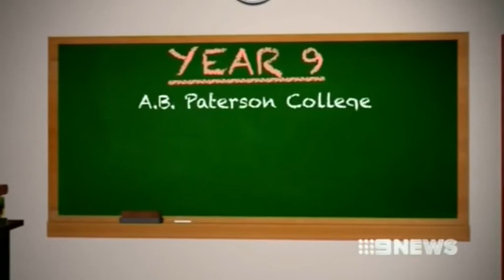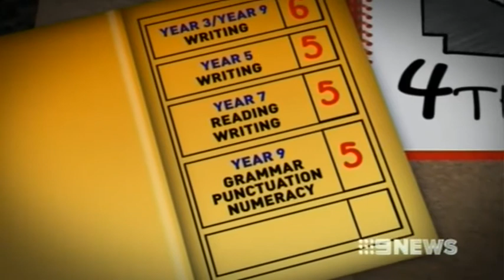Qld School NAPLAN results: Some of the 8 schools flagged for closure performed best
16/9/13 Qld School NAPLAN results: Some of the 8 schools flagged for closure performed best